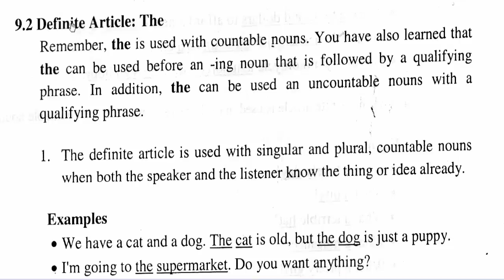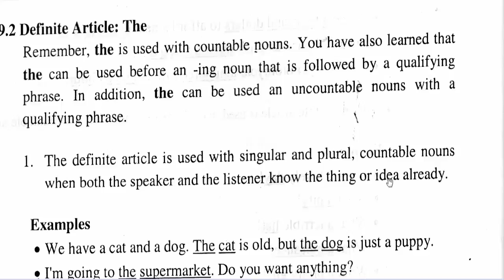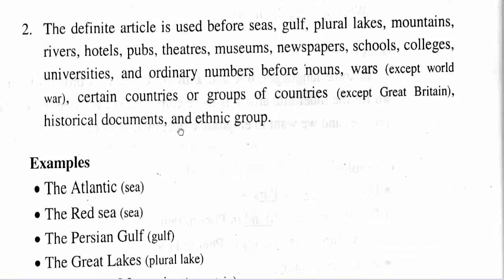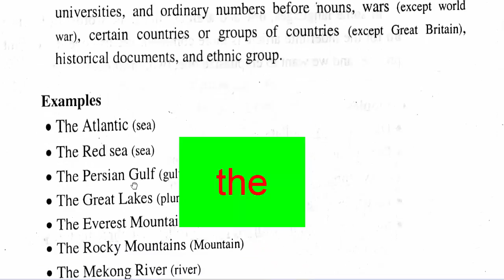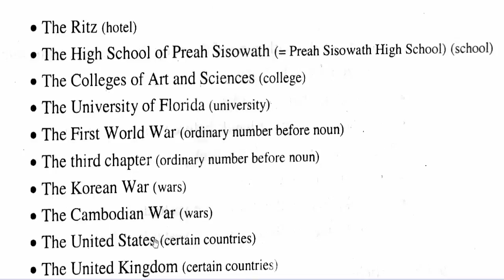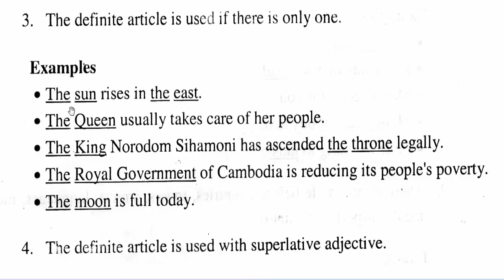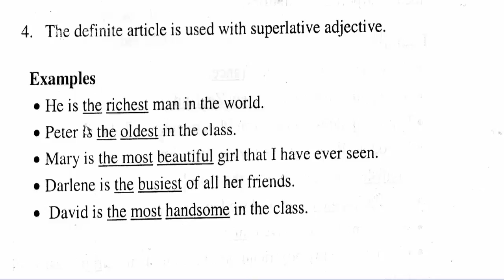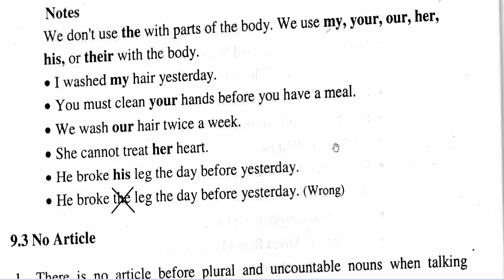English Khmer grammar, how to use article a- an and the in English, part 25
English Khmer grammar, how to use article a- an and the in English